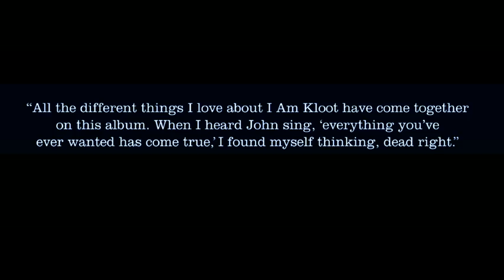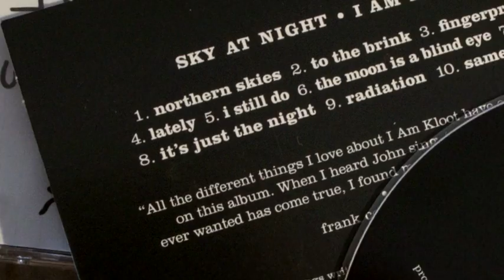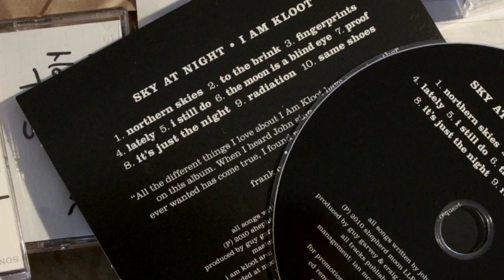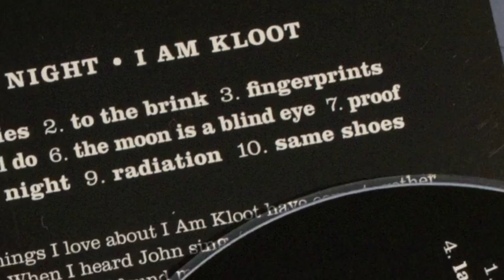Sky At Night - A Documentary of the Making of the Album - Extended Cut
I Am Kloot EPK - Extended Cut. I Am Kloot and producers Guy Garvey and Craig Potter talk about the making of the new record 'Sky At Night', released Monday 5th July 2010.